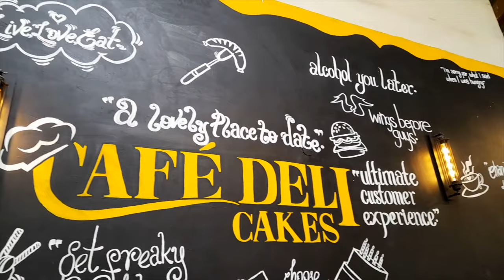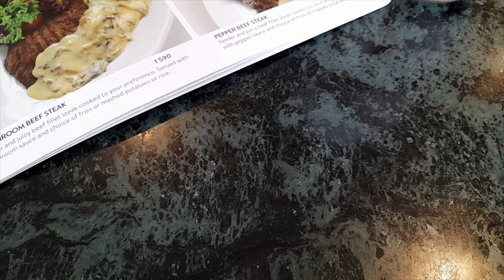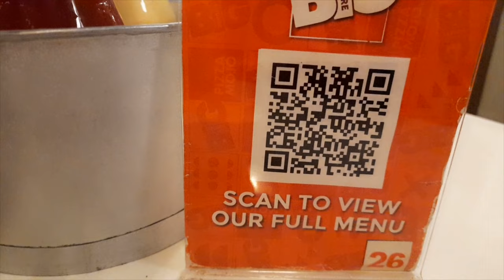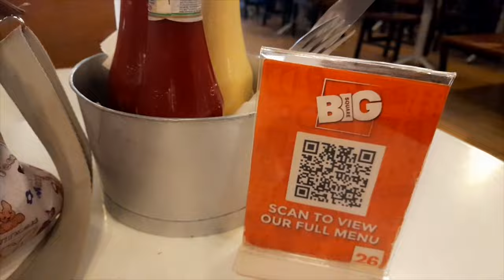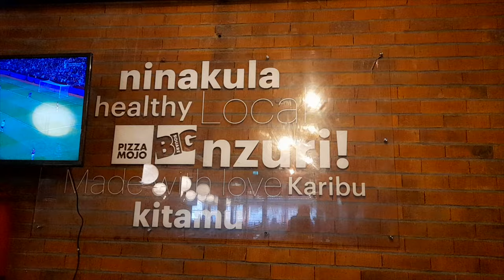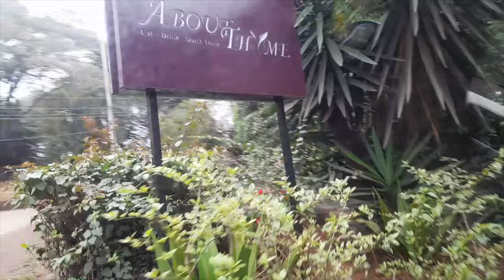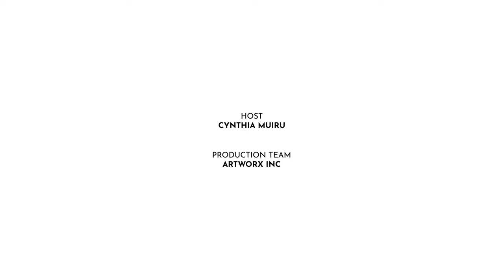NAIROBI'S BEST BUDGET RESTAURANTS YOU SHOULD DEFINITELY VISIT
Nairobi Is A Sea Of Gorgeous Restaurants with Serene spaces🪩. In this Episode We look Into Affordable / Budget Price Ones 🍴That You Can Pop Into And Get Impeccable Quality Services🤎.